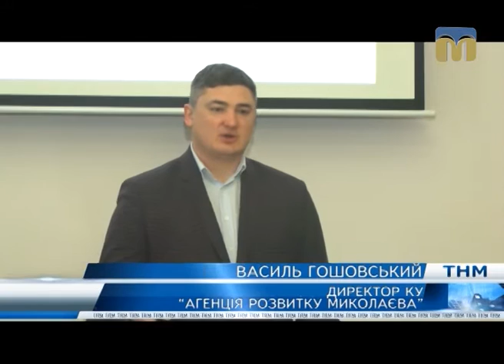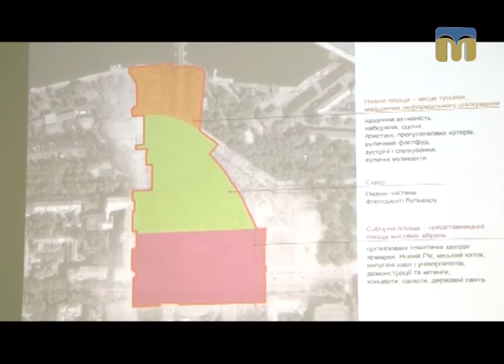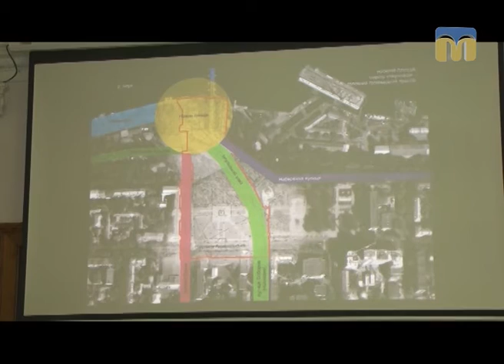ТНМ - Реконструкція головної площі Миколаєва